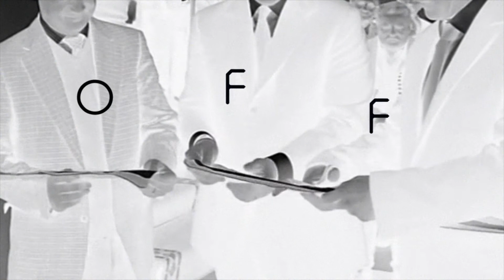OFF-Biennale Budapest Megnyitó vetítés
2015. április 24. AnKERT

Mapping by: Daniel Besnyo
Technical partner: Vj Centrum Budapest